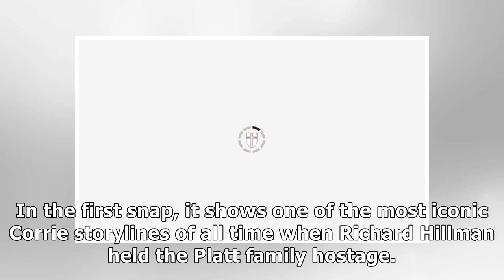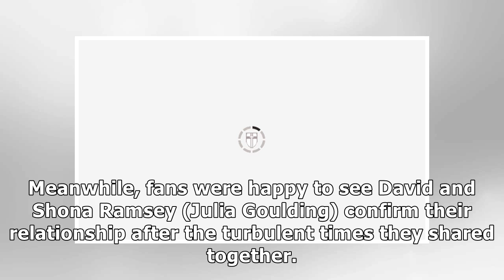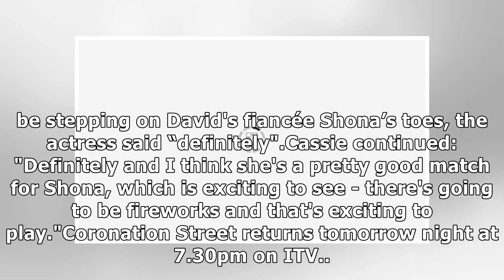Jack P Shepherd: Corrie's David Platt on ‘great memories’ as he bids soap ‘thank you'